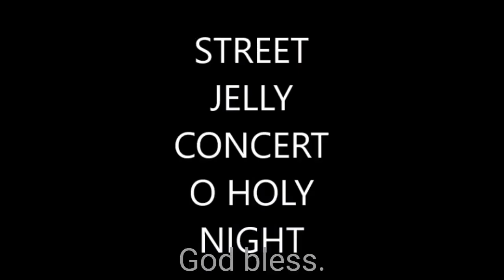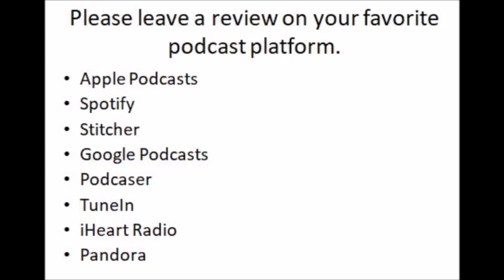Episode 113: My Story: Part 20: The Aftermath Of My Divorce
There are a myriad of emotions, thoughts and choices after you have gone through a divorce, especially a survivor of abuse. I go through the roller coaster ride of the 2 years after the divorce, which involves depression, bankruptcy, sleepless night, and sabotage. I also take time to reflect the positive things that I did afterwards that I was not allowed to do when I was married. It is a raw and transparent account filled with teachable moments. I also include a Christmas giveaway and my song O Holy Night!

O Holy Night arrangement by David Clydesdale, used by permission on license.

Available on Apple Podcasts, Spotify, iHeart Radio, Google Podcasts, Pandora, Stitcher, Listen Notes

Can’t travel to The Holy Land right now? The next best thing is Walking The Bible Lands! Get a free video sample of the Bible lands here!

Get one free month of Blubrry podcast hosting with the promotional code: FAITHFUL

Get quality podcast guests and interviews from PodMatch! Get paid to be a host! Sign up below:

Visit my friends at the Heal Thrive Dream Boutique for some cool T-shirts, jewelry and other merch!

 DIANA98825

Bible Study Notebook From Karen Robinson! Check it out!